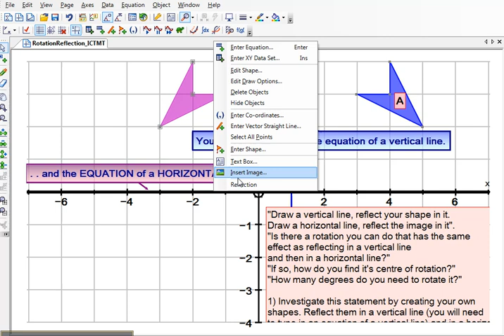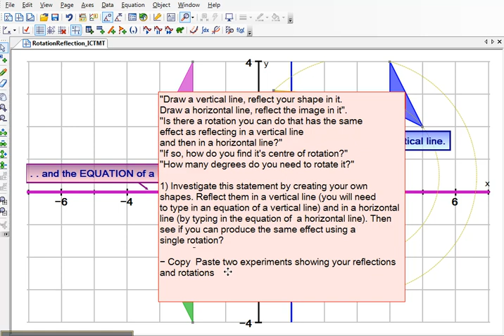Rotations_Reflections_Investigation.mp4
Reflect a shape in a vertical line. Now reflect this image in a horizontal line.
Is there a single rotation that can produce the same effect as these two reflections? You will need to state the centre of rotation and the angle turned.